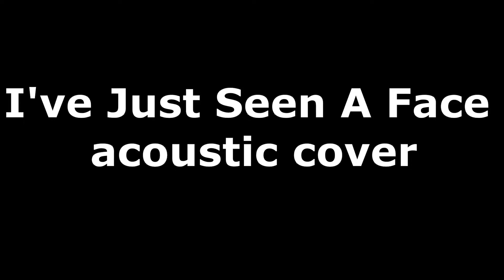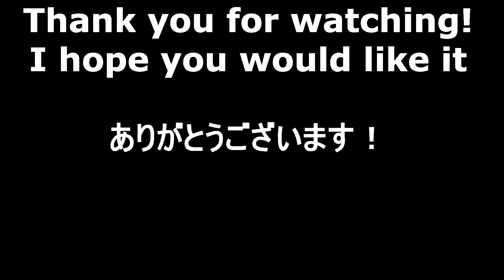I've just seen a face - The Beatles - acoustic cover by Hiroaki Matsuo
One of my favorites. I was a high schooler when I listened to this song for the first time. I was so excited! It was good memory, I tried to memorize the lyrics, it took me for 2 weeks.
お気に入りの一つです。初めて聴いたのは高校生の時でした。めっちゃ興奮しました。いい思い出です、歌詞を覚えるのに2週間かかりました。